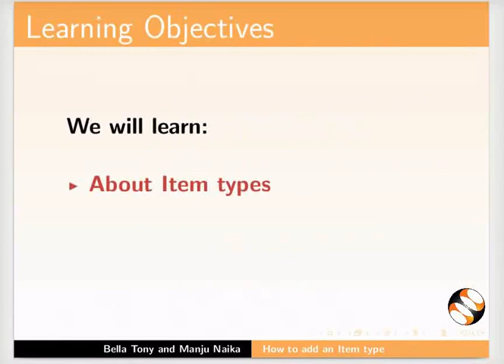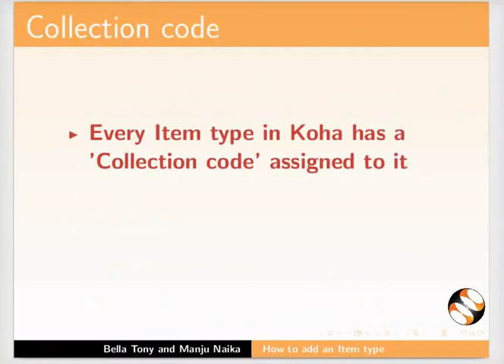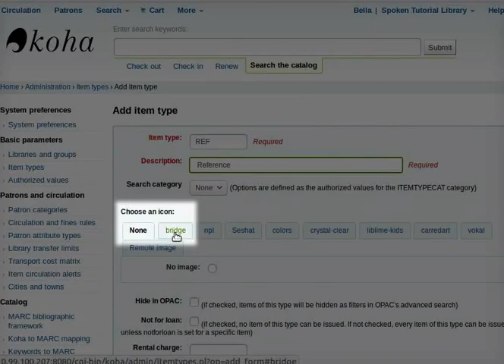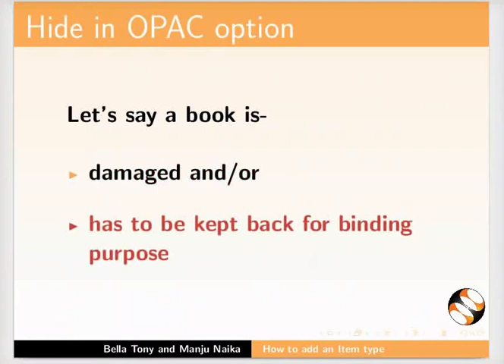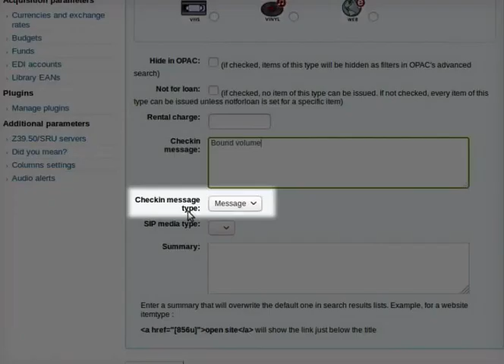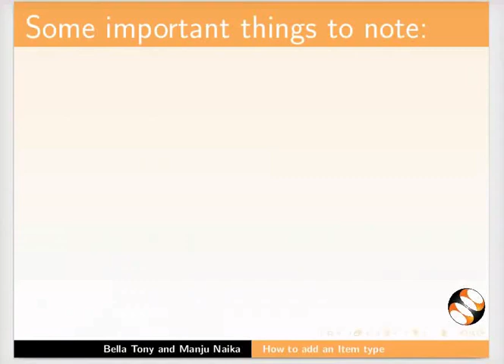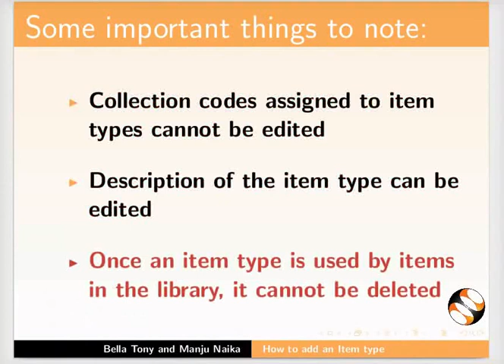Add an Item type - Hindi